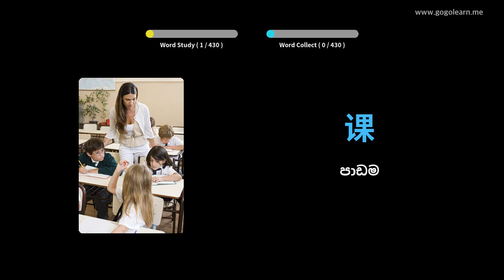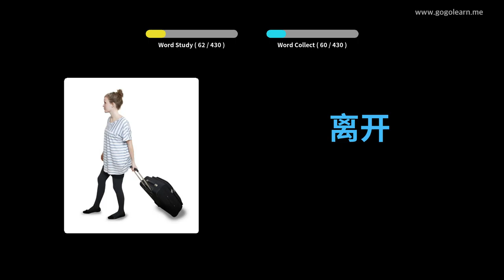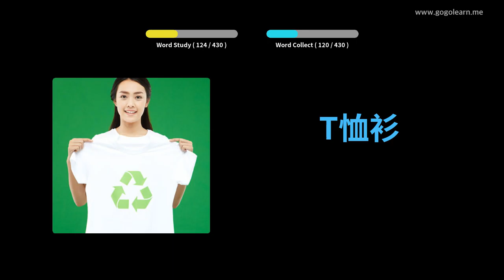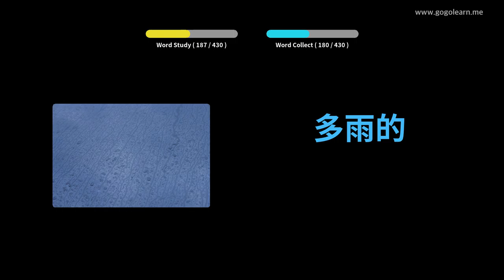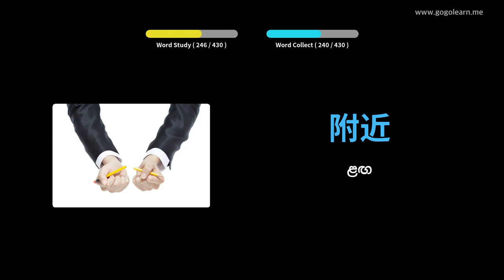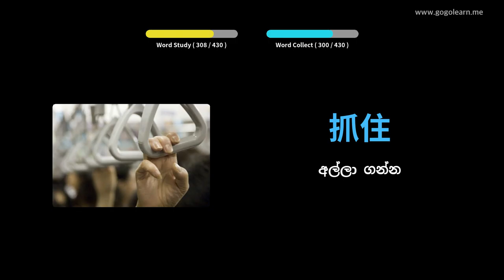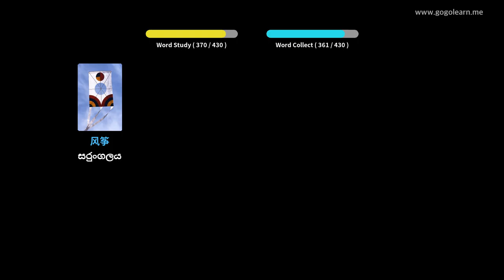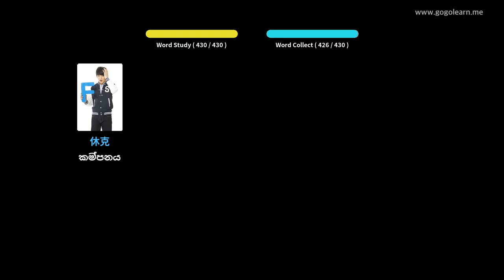චීන වචන මාලා ද්විතීයික පාසල 1 | Golearn